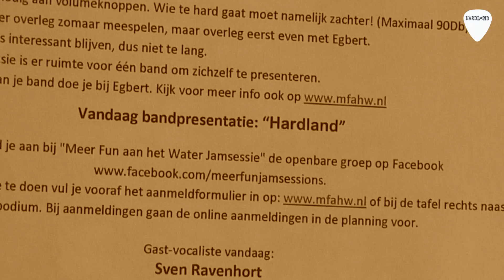HARDLAND - Senses Working Overtime ©2023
Dutch Melodic Alternative Rockband HARDLAND© presents a surprise video of their never before released track Senses Working Overtime.
The song was recorded somewhere between our debut album and the In Control album. It became a real live staple but was somehow never released in any way, shape or form. While the writing and recording of our third album takes a little more time than we expected, we thought it might be the perfect moment to release this track after all, since we've been receiving great response from you guys during our concerts everytime we played it.

We will love you forever for it!!